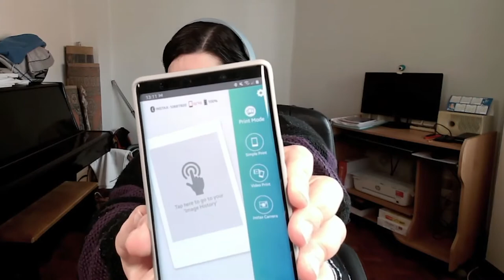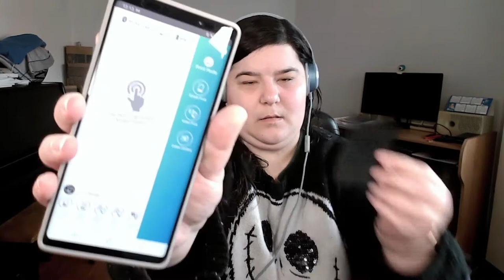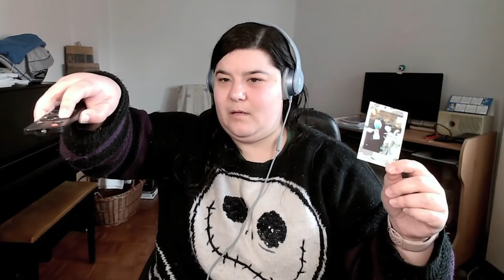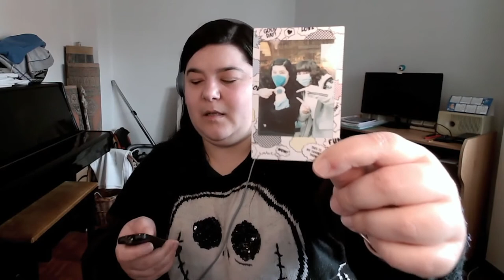Primera toma de contacto con la Intax Mini Link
Luego al editar quedó un poco chuchurrío, me he dado cuenta, pero no quería perder las imágenes de la "primera vez". Si os interesa el tema, decidme y ya explico mejor como funciona todo esto.

Tened una buena semana.